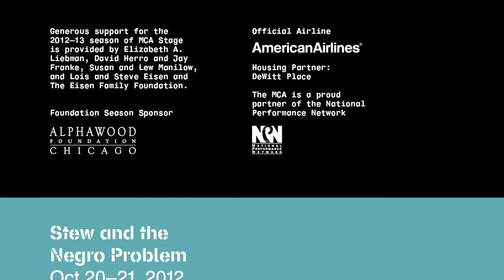Stew and the Negro Problem: Chicago song cycle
Stew, the Tony Award-winning creator and star of Broadway's rock musical "Passing Strange" and his band perform a new song cycle inspired by Stew and collaborator Heidi Rodewald's experiences in and perspectives about Chicago. The work was developed during a summer MCA Stage residency and is being performed along with songs from their 2012 album, Making It. Stew's concerts limbo between rock show and theater and the musical influences range from funk, baroque '60s pop, lounge music, '80s synth pop, classic Tin Pan Alley, and psychedelic rock.